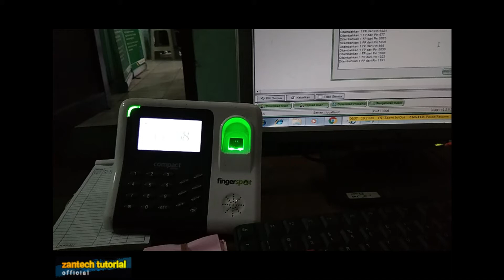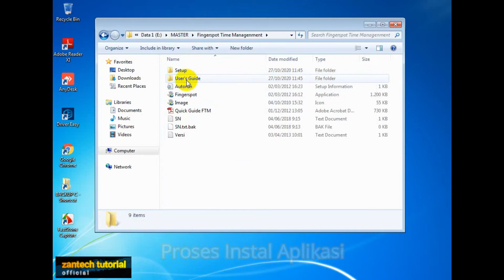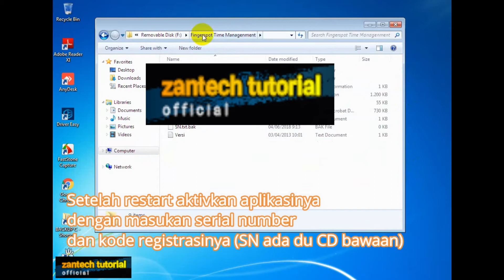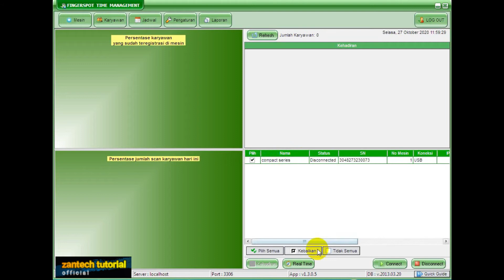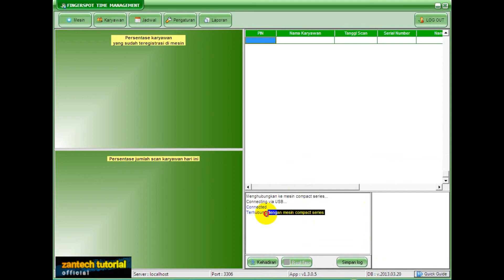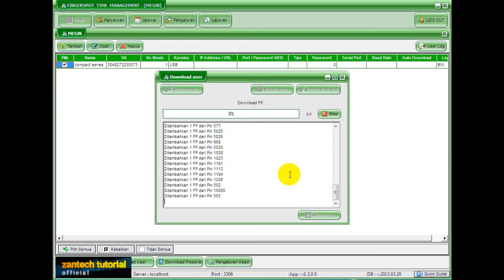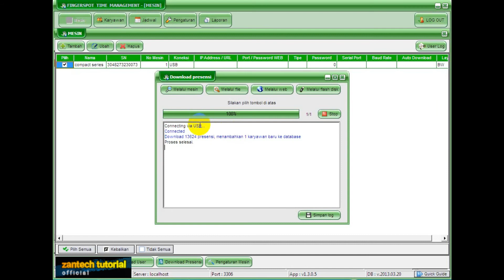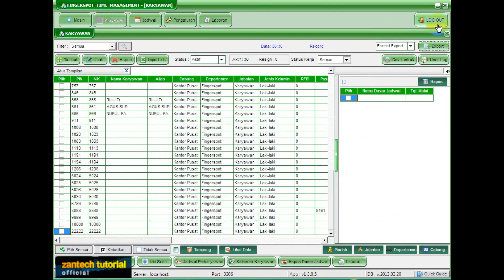cara instal aplikasi absensi fingerspot time management (FTM)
Berikut merupakan cara instal aplikasi absensi fingerspot time management (FTM), silahkan di simak semoga bisa bermanfaat buat temen temen yang lagi cari cara instal aplikasi FTM.

Instal Aplikasi FTM Fingerspot Time Management
Mesin Absensi yang digunakan Compaq Series
Koneksi Via kabel data USB